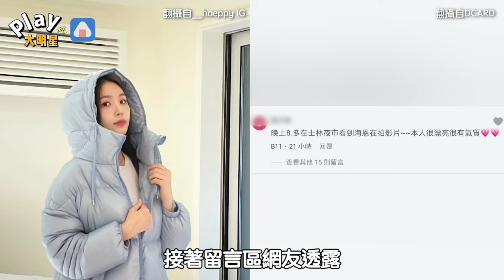《換乘戀愛2》CP在台灣約會被巧遇 海恩 賢圭出沒這些地方網友嗨了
換乘戀愛 海恩 賢圭 喝的都是~~~(大家知道他們在哪嗎
想巧遇!!!